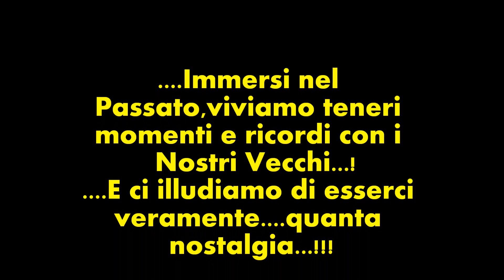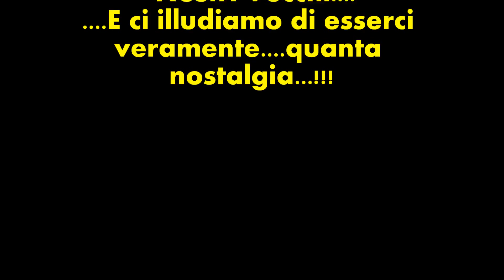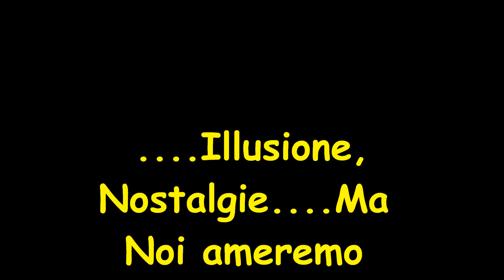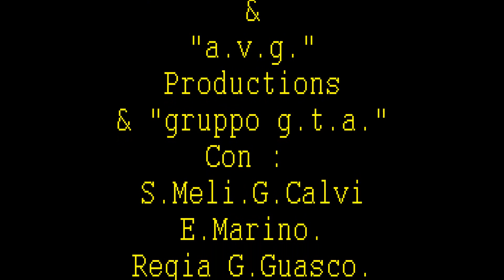2°Video Come eravamo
Nostalgie e Ricordi..-di "PRONTOIMPERIA" & "a.v.g."Productions"